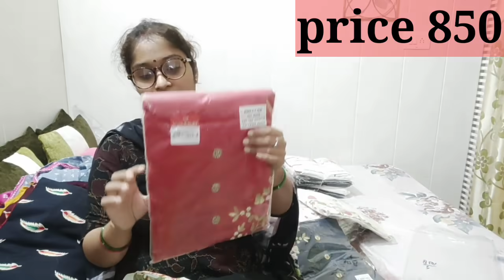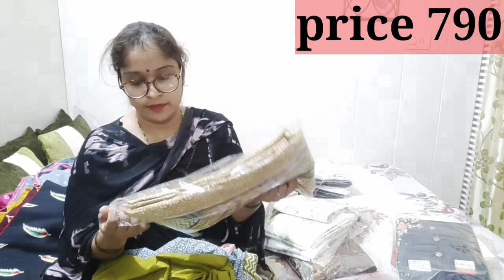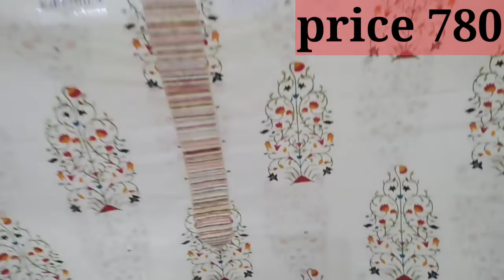fancy suit लो या boutique suit लो या थान लो..सब कुछ मिलेगा इस वीडियो में आपको